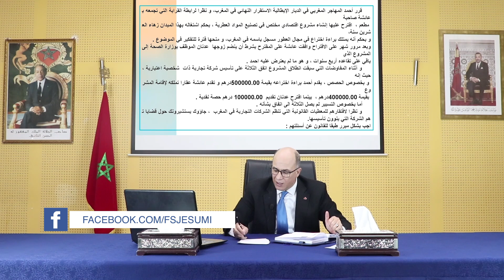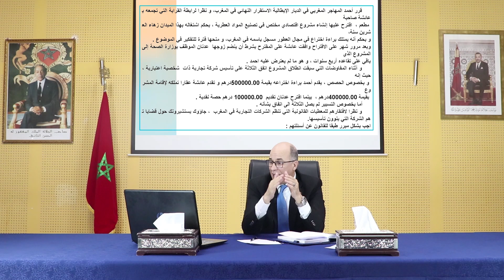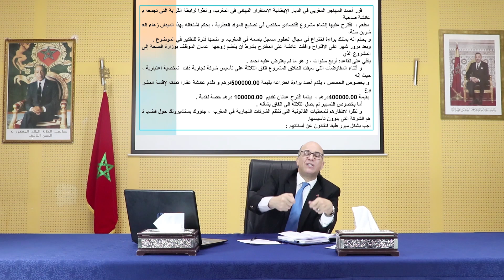وحدة الشركات التجارية : منهجية تحليل نازلة - من تقديم ذ. عبد الرحيم شميعة - الجزء الثاني